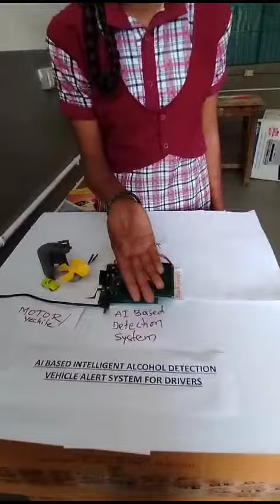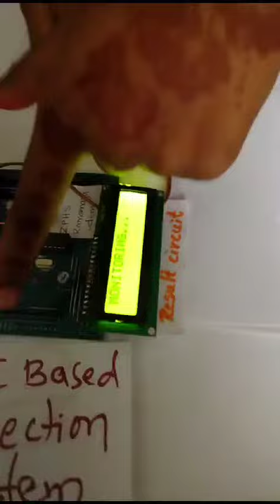ZPHS RAMANNAGUDEM AI BASED INTELLIGENT ALCOHOL DETECTION VEHICLE ALERT SYSTEM FOR DRIVERS